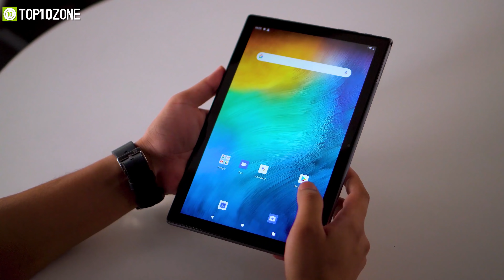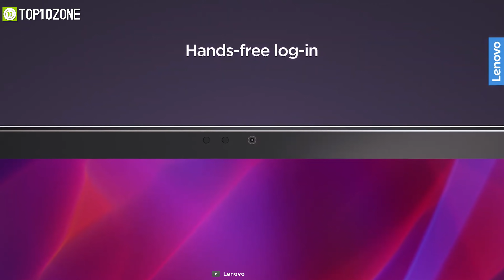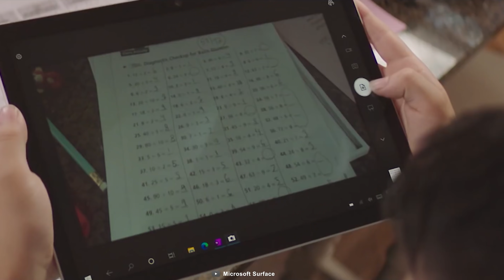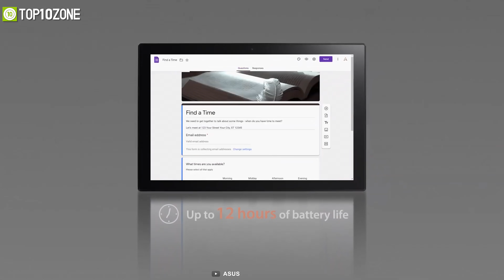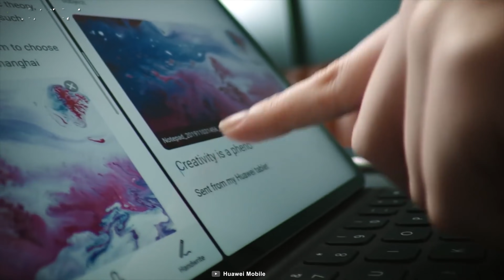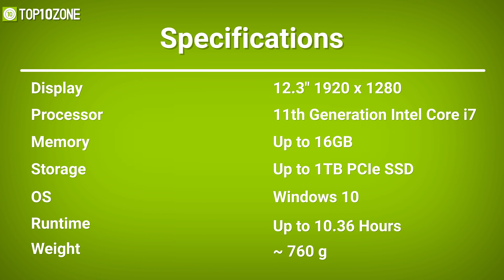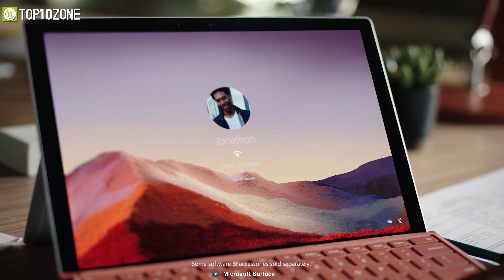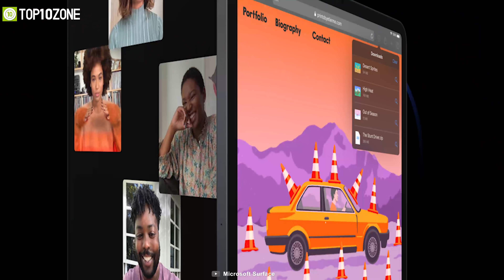Top 10 Best Tablet You can Buy Now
Best Tablets that come with high-end specs, flexibility, and versatility to improve your workflow. So, here is our video on the Top 10 Best Tablets that can replace your laptop.

00:00 - Introduction

01:03 - 10. Lenovo Tab P11 Plus

02:21 - 9. Apple iPad Air 2020

03:26 - 8. Microsoft Surface Go 2

04:35 - 7. ASUS Chromebook Detachable CM3

05:56 - 6. VASTKING KingPad K10 Pro

07:15 - 5. HUAWEI MatePad Pro

08:38 - 4. Lenovo ThinkPad X12

09:59 - 3. Samsung Galaxy Tab S7+

11:17 - 2. Microsoft Surface Pro 7

12:43 - Apple iPad Pro M1